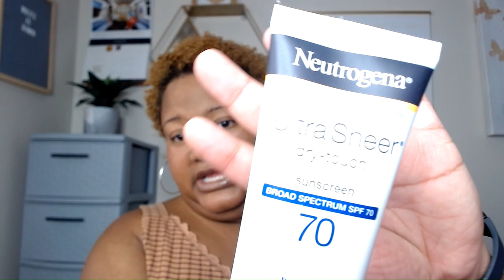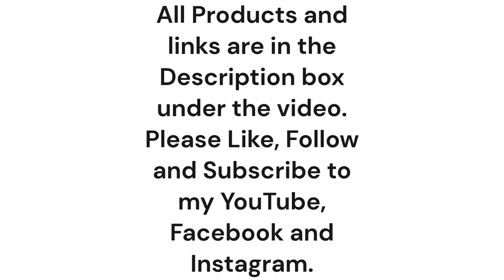Shampoo's & Conditioner's!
Products shown in the video:
@CDTVOnline Coco Creme Curl Quenching Shampoo & Conditioner
@avlonusa Keracare Moisturizing Shampoo for Colored Treated Hair
@sheamoisture Deep Moisturizing Masque